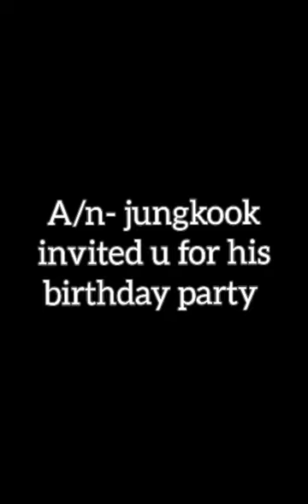when he get jealous of your friend and gives us punishment || HE as your bully || JJK FF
hey unnie's and oppa's 💜
well, hope you enjoyed it this is just imaginary thank you for your love and support keep supporting pls